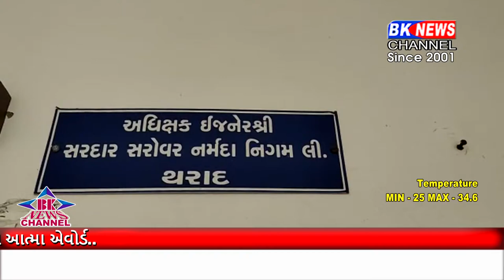નર્મદા કેનાલ માટે સંપાદન થયેલી જમીનના નાના માટે બેણપ ગામના ખેડૂતોએ આજે ઉગ્ર રજૂઆત કરી